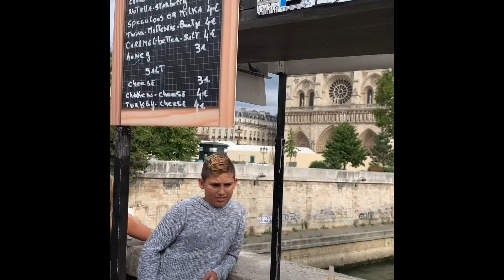French Crêpe 🇫🇷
In front of Notre Dame, Paris 🇫🇷